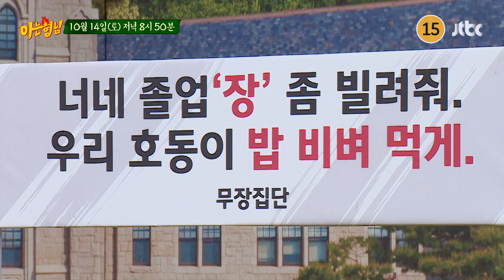아는 형님 404회 예고편 | 10월 14일(토) 저녁 8시 50분 방송!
＂라이벌이라고 생각 안 해~＂

형님학교에서 최초로 펼쳐치는
세기의 대학 라이벌 전🔥

연세대 vs 고려대
고려대 vs 연세대

ㄱ이 먼저니 ㅇ이 먼저니?
학교 대표들의 팽팽한 기싸움💢

본격 학교 대항전 시작!
불붙은 '독수리'와 '호랑이'의 대결!

제1회 학교 대항전,
우승의 영광은 누구의 것?

10월 14일 토요일 저녁 8시 50분 〈아는 형님〉 놓치지 마세요!